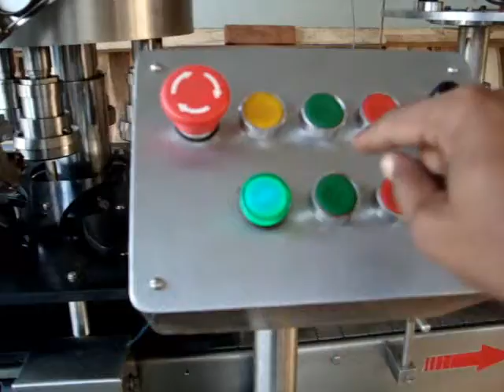Rotary Jar Screw Capping machine, Jar Capper machine